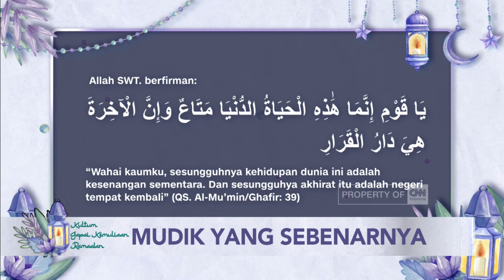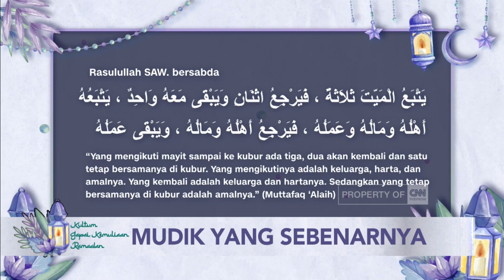Mudik Yang Sebenarnya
Setiap menjelang Hari Raya Idul Fitri sebagian masyarakat sibuk dengan agenda mudik atau pulang kampung. Mudik menjadi sebuah tradisi khususnya bagi masyarakat Indonesia.

Mudik artinya kembali. Aktivitas mudik ini sejatinya mengingatkan bahwa suatu saat mau tidak mau, suka dan tidak suka, pasti kita bakal mudik. Jika mudik di dunia yang hanya sebentar saja seseorang rela mempersiapkan bekal yang cukup, maka mudik ke akhirat yang selamanya seharusnya mempersiapkan bekal lebih dari cukup.